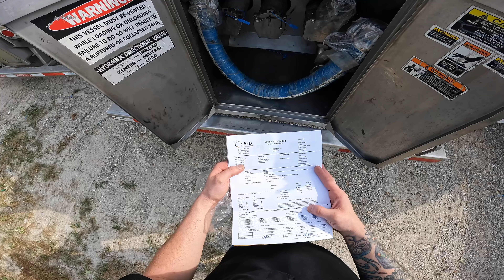Prime Inc I Love Pulling Tanker 🚛👏♒🛣️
I show you my pre-trip / truck check up before I hit the road. Picking up preloaded trailer, helpful tips for truckers...